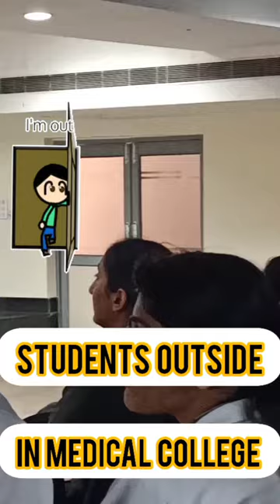Medical college lecture | KCGMC KARNAL